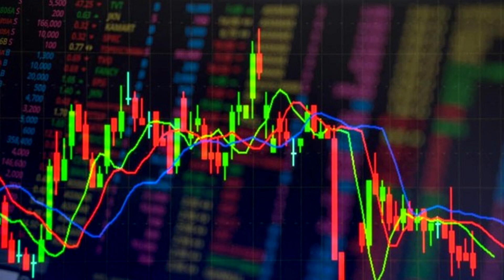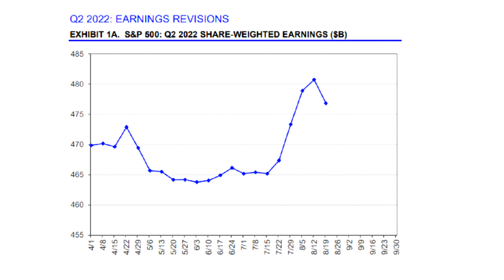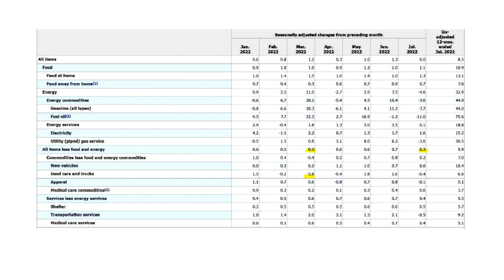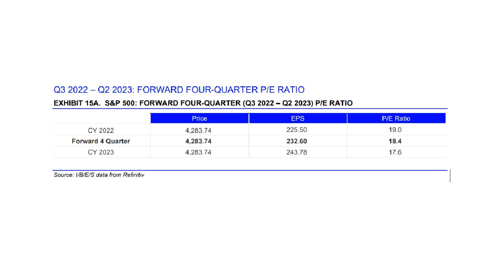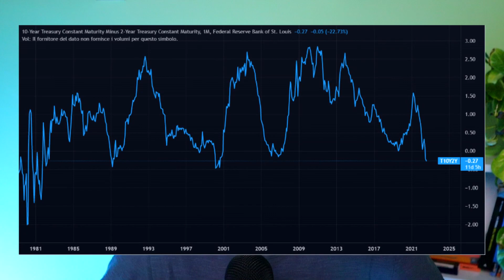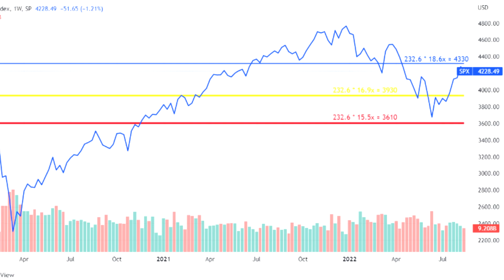BEAR MARKET RALLY: verso nuovi minimi? Cosa possiamo attenderci ADESSO.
Nelle ultime settimane si è parlato molto di Bear Market really con la ripresa di mercato. Gli alti e bassi di mercato continuano a essere presenti, ma i risultati dei principali strumenti azionari possono essere ritenuti senza dubbio positivi, visto il contesto in cui ci troviamo. Per noi investitori europei, se guardiamo la situazione con una visione complessiva di portafoglio, difficilmente le cose sono andate poi troppo male fino ad ora. Infatti, oltre alla ripresa di mercato dell’ultimo mese e mezzo, chi ha un investimento con una esposizione neutrale, avrebbe oggi buona parte del proprio patrimonio in dollaro, perché ovviamente le aziende a più alta capitalizzazione sono appunto americane, con il dollaro che sappiamo, si è fortemente apprezzato sull’euro negli ultimi 12 mesi, con questo che ha contribuito alla rapida ripresa.

Altri servizi e dettagli

🕘 Capitoli:

00:00 Gli investimenti europei
00:43 Situazione di mercato
01:15 Trimestrali dell'S&P 500
02:20 Inflazione
03:00 Caro energia
03:40 Le attese sull'S&P 500
05:15 Tassi d'interesse e curva dei rendimenti invertita
06:00 Target per l'S&P 500
07:00 Rischi
08:20 Spunti sulla gestione del portafoglio
09:50 Statistica interessante

Alcune playlist che potrebbero interessarti

Conoscere la finanza, il mio corso gratuito che tratta temi investitori principianti, intermedi e avanzati, una puntata nuova ogni giovedì

Alcuni video che potrebbero interessarti

Passando da questo link, ottieni un periodo di prova gratuito alla più grande community di investitori al mondo dove condivido analisi personali.

Puoi aggiungere questo link ai preferiti e passare da qui per i tuoi acquisti, a te costa tutto uguale e io ricevo una minima commissione. Aiuti così il canale a crescere.